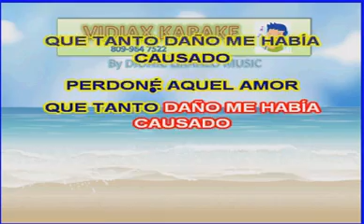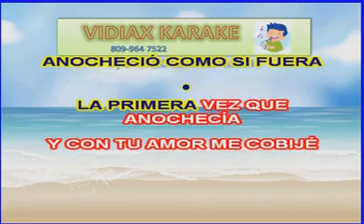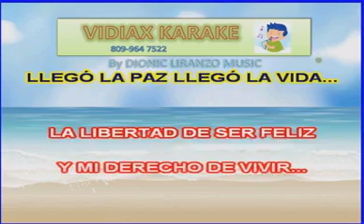Rocío Durcal Gracias amor por tanto amor karaoke